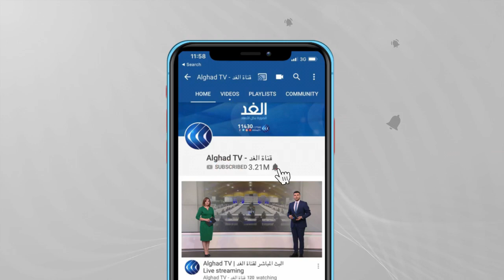فيضانات أوروبا | رجال الإنقاذ يحاولون الوصول للأماكن المنكوبة.. ما المستجدات؟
ارتفع عدد قتلى الفيضانات العارمة التي تجتاح العديد من دول غرب أوروبا إلى أكثر من مئة وثمانين شخصا غالبيتهم في ألمانيا.

وتتواصل عمليات الإنقاذ في دول غرب أوروبا على أمل العثور على عالقين وانتشال الجثث من تحت الأنقاض.

المزيد من التفاصيل مع مراسل الغد سلام كيالي.